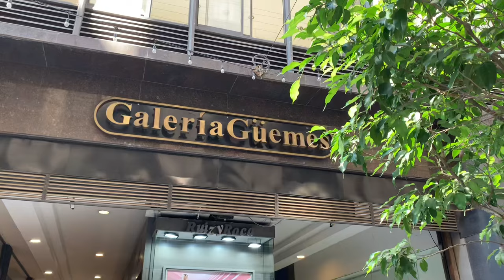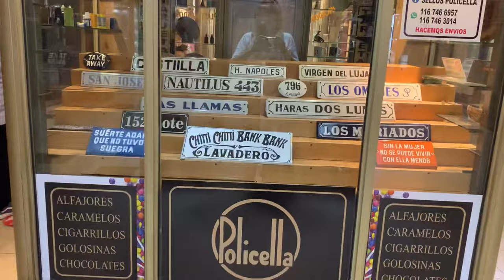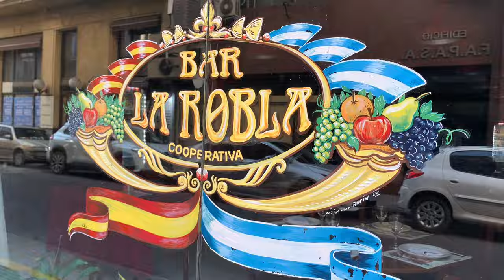Монументальный Буэнос Айрес. Аргентина